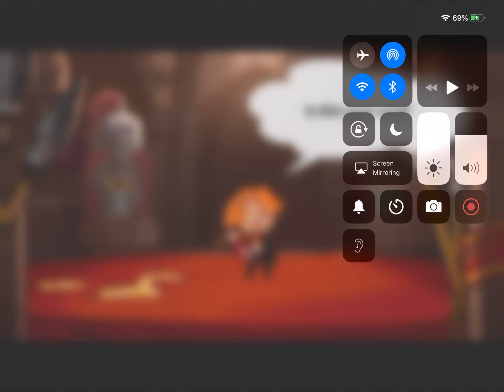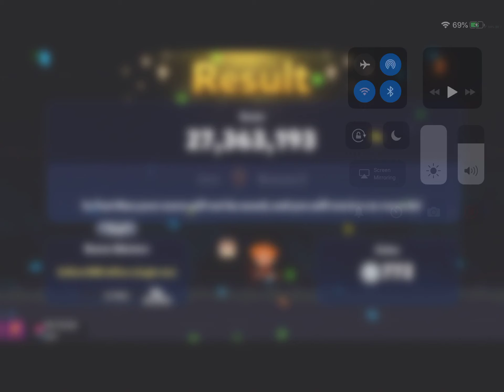Trying Out Cinnamon Cookie!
He is so magical! He is so awesome! He is Yona Yak’s favorite cookie!